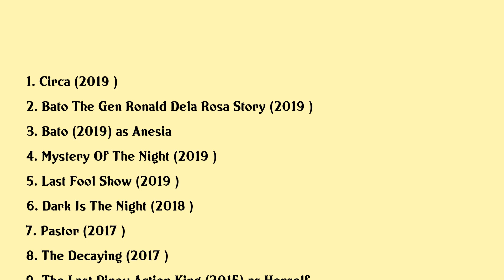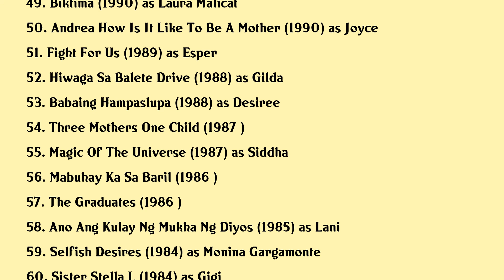Gina Alajar Movies list Gina Alajar| Filmography of Gina Alajar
Gina Alajar Full Movies List Filmography of Gina Alajar

Latest movies of Gina Alajar are:

1. Circa
2. Bato The Gen Ronald Dela Rosa Story
3. Bato
4. Mystery Of The Night
5. Last Fool Show
6. Dark Is The Night
7. Pastor
8. The Decaying
9. The Last Pinoy Action King
10. Guni Guni
11. Mater Dolorosa
12. Boy Pick Up The Movie
13. Nang Tumambad Ang Hubad Na Katotohanan
14. Tarima
15. Rage Of Perils And Hopes
16. Fuschia
17. Grandpa Is Dead
18. Dukot
19. Shake Rattle Roll Xi
20. Shake Rattle And Roll 9

Complete list of movies acted by Gina Alajar are in this video.

Please Comment down your favorite movie of Gina Alajar